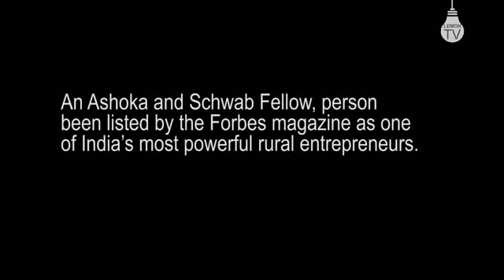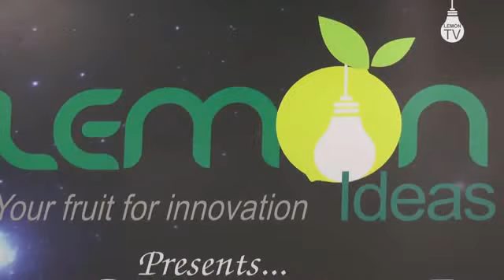'Clothing Man' Anshu Gupta at Lemon, Nagpur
In the jam packed I-Summit, Mr. Anshu Gupta on basic needs of India and why people are still deprived of CLOTHING.